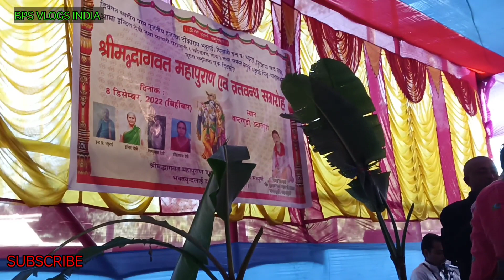|| सुन्दर भजन || गुरुदेव वन्दना || गुरुकै चरण मेरो काशी गया || बान्दरगुडी भट्टराई परिवार ||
गुरुर्ब्रह्मा गुरुर्विष्णुः गुरुर्देवो महेश्वरः गुरुः साक्षात् परब्रह्म तस्मै श्रीगुरवे नमः।। गुरूकै चरण मेरो काशी गया नेपाली गुरुदेव को भजन

Gurudev bandana , gurudev ko swagat git, gurudev ko swagat bhajan , nepali bhajan, shree mad bhagwat mahapurn.